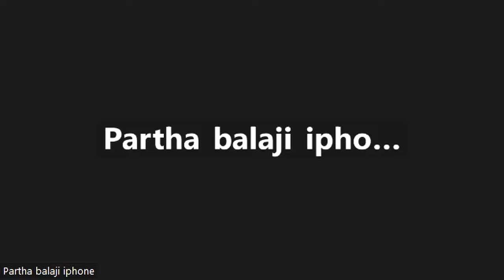பாவ புண்ணிய தரவுத் தளம் | ஓடையின் ஓசை